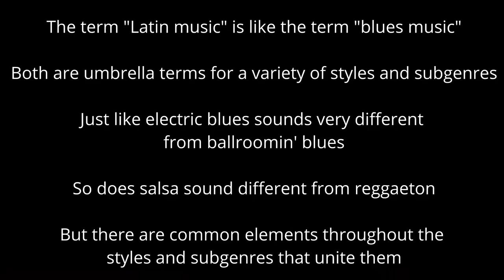Latina Responds to the VMAs Best Latin "Controversy" (The Eighth Square's Corner)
Two non Latinas won the Best Latin category at the VMAs, and someone from the AV Club is mad...but for the wrong reasons. I discuss Latin music, the VMAs, and give my general thoughts on this "controversy."